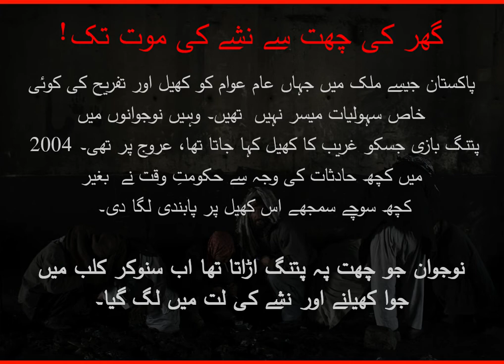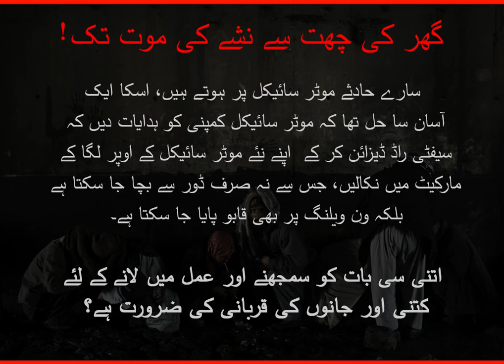گھر کی چھت سے نشے کی موت تک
نوجوان جو چھت پہ پتنگ اڑاتا تھا اب سنوکر کلب میں جوا کھیلنے اور نشے کی لت میں لگ گیا۔   خدارا کچھ ہوش کریں، ملک کے شہری بھیڑ بکریاں نہیں ہیں ۔ پولیس کا ذور لگا کر دیکھ لیا ہے، اب تھوڑی عقل لگا کر بھی دیکھ لیں، ہو سکتا ہے اس مسلۓ کا کوئی حل نکل آۓ۔
تحریر و آواز: تنویر احمد خان